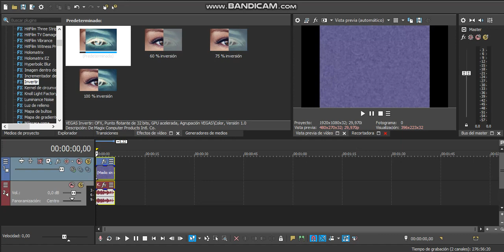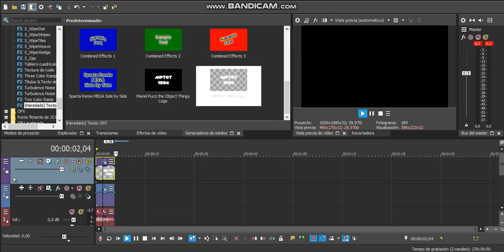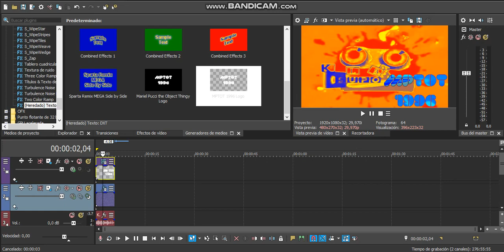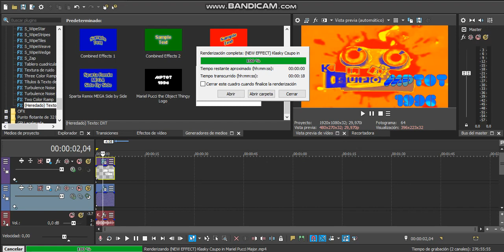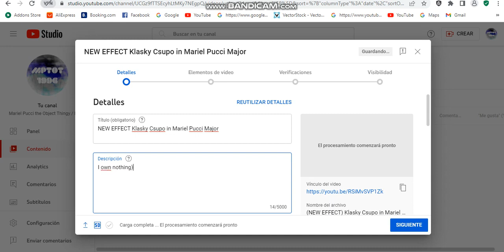(REAL REUPLOAD) How to Make Mariel Pucci Major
Reuploaded from Mariel Pucci